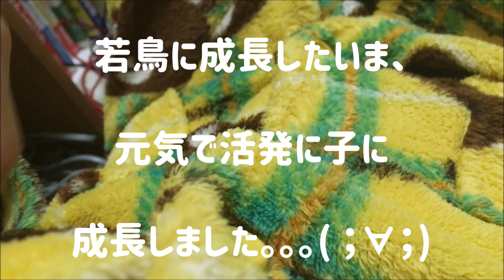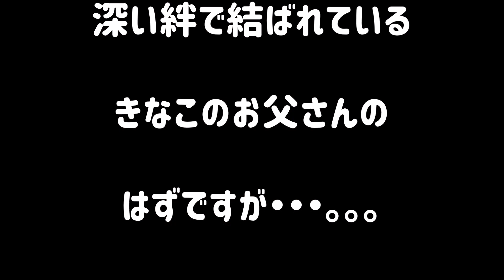撫で撫でがヘタなお父さんときなこ『そこじゃないよ～』オカメインコさんきなこ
公式ブログ”オカメインコ オレンジチークのきなこちゃん”でも詳しく解説しています。

2019年2月22日にお迎えしたオカメインコのきなこ。
ルチノー種なので白い体にオレンジチークがチャームポイント。

そんなきなこを溺愛するお父さんがきなこ日記を書いています。
きなこの成長記録を綴るブログです。

オカメインコのお歌メドレー

オカメインコ キューピーでノリノリ

オカメインコ　フクちゃんが歌う「となりのトトロ」 Cockatiel singing

インコのチビ 発情対策で強制的にダイエットをさせられる

オカメインコ　ピピン、食欲はすごくあります！

【セキセイインコ】梅雨が明けても終わらない！そらちいの発情【#29】

【ASMR】鳥??スライム＆クレイクラッキング【音フェチ】

空き缶遊びが大好きなボタンインコ